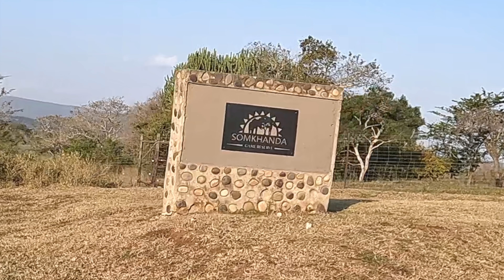Somkhanda Wild Camping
Hearing about an unfenced wild camp in a big five reserve, we just had to make this a stopover. Situated up in the northern regions of  Luscious KZN  you will find this 12000 ha Gem.